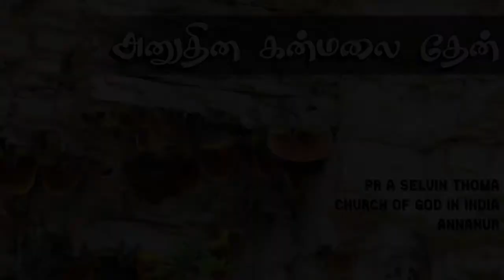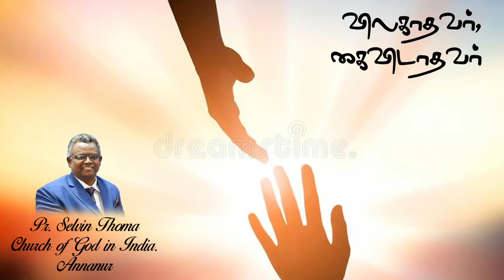அனுதின கன்மலைதேன் 10 நிமிட செய்தி.. 11.01.2021 | விலகாதவர் கைவிடாதவர்...